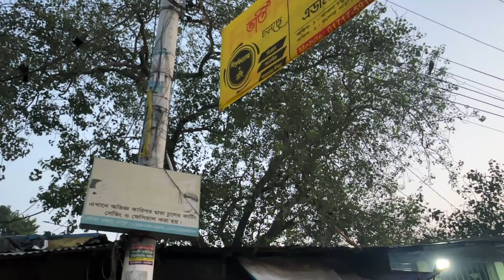আম্মুর হাতের রান্না অনেকদিন পরে খেলাম